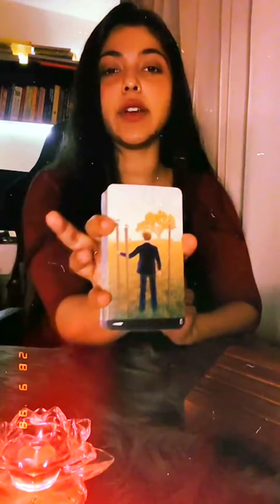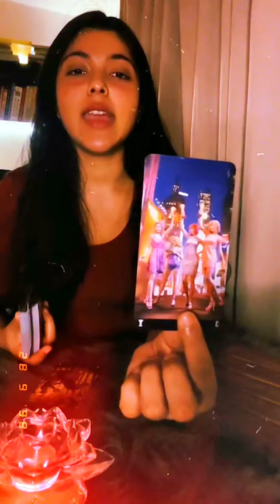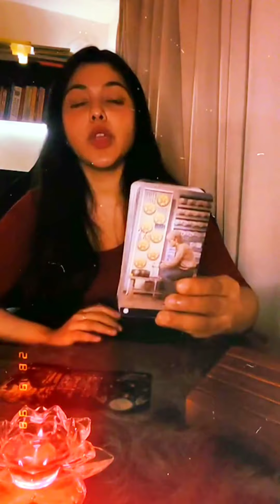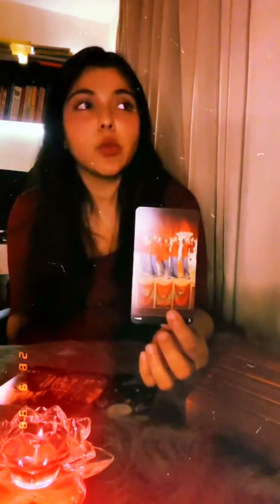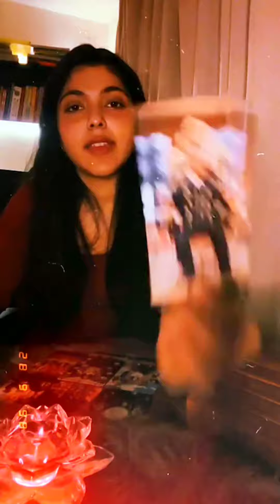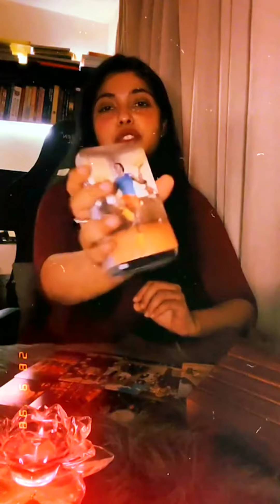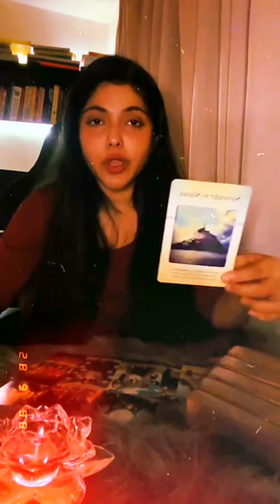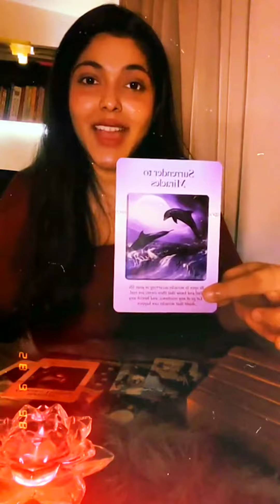🔥New Moon In Aries ♈️ • Realizing How Miraculous You Are! 🌌🦄💖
1. 🌤 Your Ascendant/Rising/First House sign (to know your overall reading)
2. 🌝 Your Moon Sign (to know what you attract below age 40)
3. 💝 Your Venus Sign (to know about love)
4. 🧭 Your North Node Sign (to know your destiny)
5. ☀ Your Sun Sign (to know about what actions to take after age 40)

If you know your north node sign, click here to find out more about your life purpose

Links 🔗

Favorite Quotes By My Fav People 🔮
"Don't get washed up under the current" - Doelow Da Pilotman ✈️😎

"Only A Fool Would Take Life So Seriously!" - Sevan Bomar 💫😇🙏

"Everything we do in the 3rd dimension is a distraction from our birthright - Immortality" - Vrie🦉

I'm an Esoteric Astrologer & 0° Psychic & Intuitive Tarot Reader. I have a lot of 12th house placements natally which has shaped me to pursue a Spiritual Path since 2012. I have A Grand Air Trine along with Galactic Center placement in my chart which enables me to be your Spiritual Surgeon & Auric Knot Expert. Being an Aquarian rising, Venus, Mercury & Uranus, I receive jolts of downloads regarding your query as i do your readings. I specialize in Grief counseling, Relationship guidance (friends, family, lovers), Transmutation Expert, Generational Trauma Identification, Examining Psychological Motivations of your light-shadow patterns & Awakening you to your true Life's Purpose.

I have successfully completed Vipassana course of meditation which helped me tremendously with my Psychic abilities and I'm planning to do these trainings twice in a year to attain liberation from the cycles of death & rebirth. I am currently learning Esoteric Astrology. Im interested in pursuing Healing arts, Telekinesis & Psychometry for personal self development. I have a lot of 12th house placements natally which has shaped me to pursue a Spiritual Path since I was 12. Im utterly grateful to my parents for letting me experience this reality, timeline & existence.

Life is shaped up from a sum of decisions that we make for ourselves. I would like to be a catalyst of change for raising your vibration within your life to enable you to take better decisions in-the-now with a cleansing fire of heart centered vision so you can VriEvolve to a better future & be a higher yet more grounded version of yourself! I would like you to nurture & love your body, mind & spirit so you know yourself enough to never be led astray again in your lifetime. Its time to master your elements & walk the path you chose, towards your glorious evolution. Claim your spiritual royalty by booking a reading with me! 👑🌍🌪🔥🌊

Sun : Capricorn (12th) ♑
Moon : Gemini ♊
Rising sign : Aquarius ♒

Links To Buy The Tarot decks I Have 🔮 :
Tarot of Dreams
Dreams of Gaia
Gilded Tarot
Witches Tarot
Tarot of Sexual Magic
Casanova Tarot
Power of Surrender Deck
Everyday Witch Oracle
Dream Reading Cards